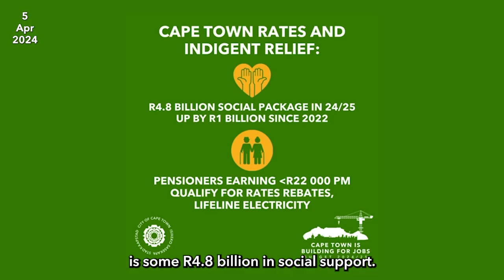CityIn60 | 5 April 2024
With so much news these days, it’s easy to miss out on things that impact you and your community.

• Comment on the City’s Building for Jobs budget until 30 April
• Council approves subsidies for micro-developers in lower income areas
• Cape Town’s average water use over the past week has been 935 million litres per day (MLD), lower than our current target

In 60 seconds, get an overview of what’s going on and opportunities in your City right now!

Ngenxa yeendaba ezininzi kule mihla, kulula ukuphoswa zizinto ezichaphazela wena nendawo ohlala kuyo

• Vakalisa uluvo lwakho  kulwabiwomali lweSixeko  lokudala amathuba emisebenzi kude kube ngowama30 kuTshaziimpuzi
• IBhunga liphumeze inkxasomali ejoliswe kubaphuhlisi abancinci kwiindawo ezinemivuzo ephantsi
• Umyinge wokusetyenziswa kwamanzi eKapa kule veki iphelileyo ube ziilitha ezingama935 ezigidi ngosuku (MLD), ngaphantsi koko besijolise kuko ngoku.

Fumana iksishwankathelo semizuzwana engama60 sezinto ezenzeka kwiSixeko sakho!

Met so baie nuus deesdae, mis ’n mens maklik dinge wat jou en jou gemeenskap raak.

• Lewer tot 30 April kommentaar oor die Stad se Ons bou om werk te skep-begroting
• Raad keur subsidies vir mikro-ontwikkelaars in laerinkomstegebiede goed
• Kaapstad se gemiddelde watergebruik die afgelope week was 935 miljoen liter per dag (MLD), laer as ons huidige teiken

Kry ’n oorsig van 60 sekondes oor wat aangaan en geleenthede in jou stad op die oomblik!